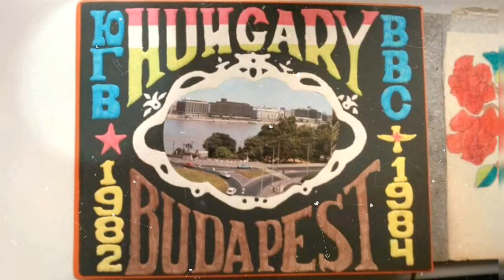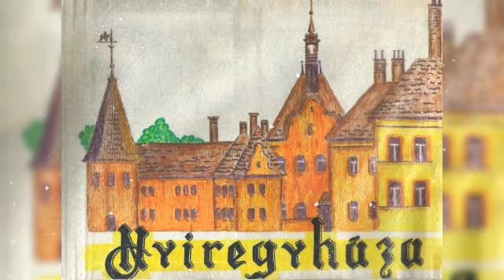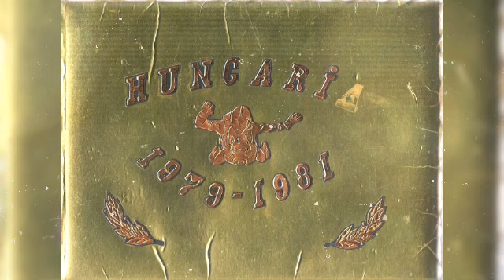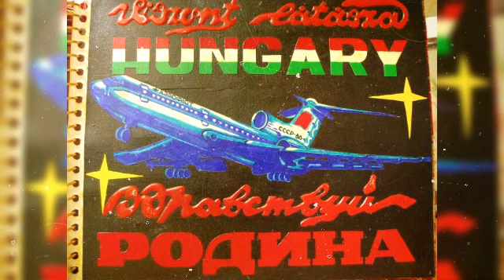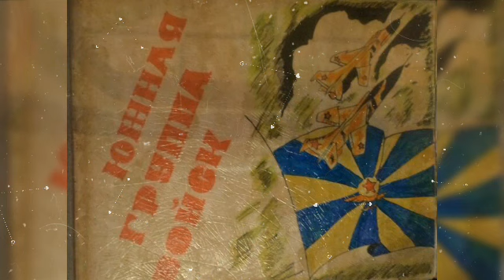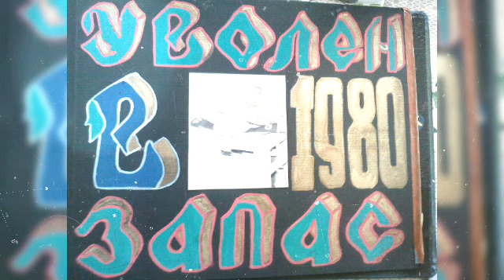Ю Г В - ДЕМОБНЫЕ АЛЬБОМЫ! (1)